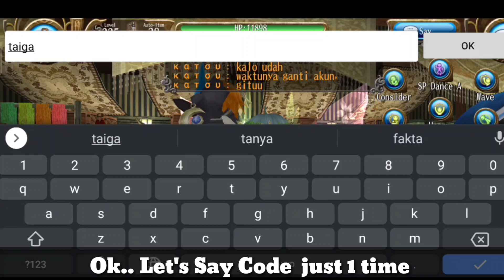Toram Online - New Code Gift Reward Streaming GM for next update 6/1/2022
Now im share About New Code Gift Reward Streaming GM for next update 6/1/2022